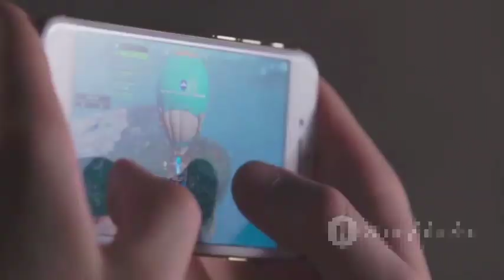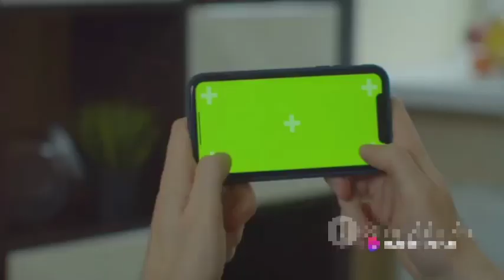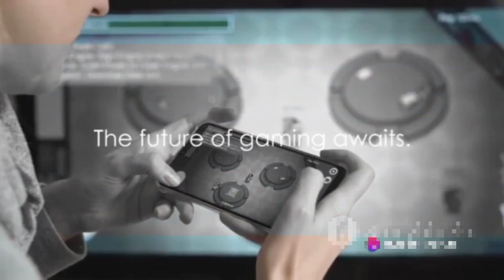Top 10 most download game in the world